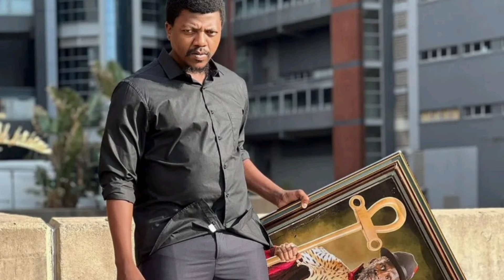Zuluboy takes Umkhokha:The Curse to Court